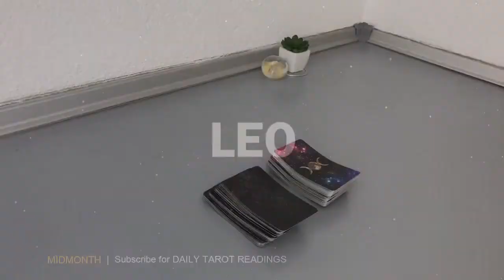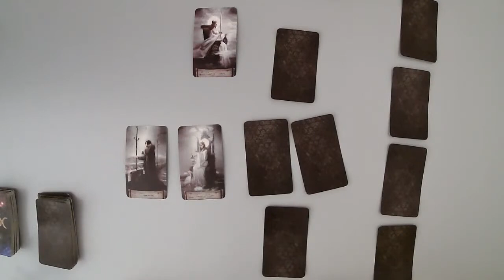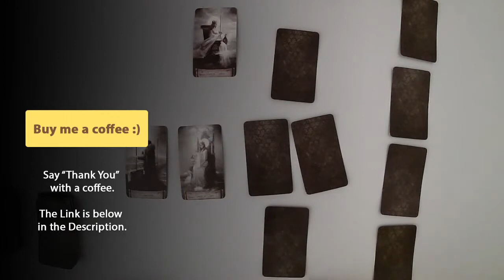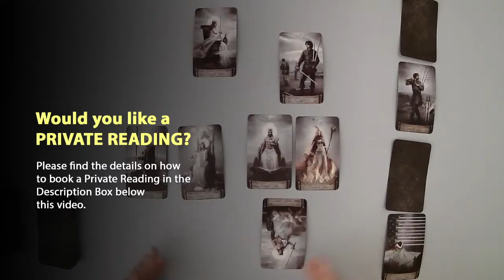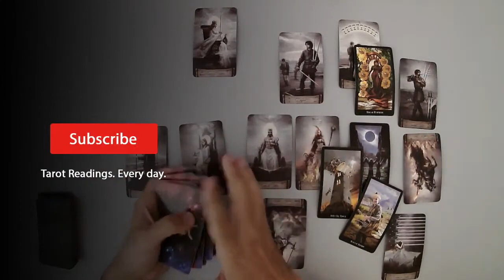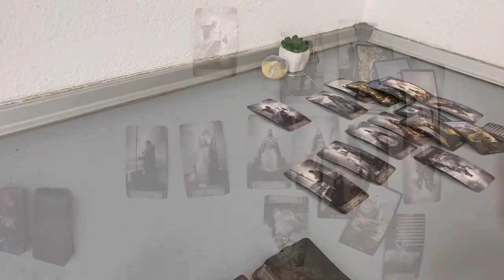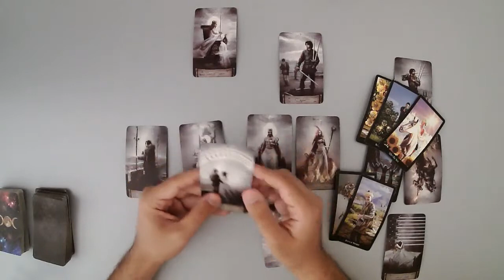LEO - You may not believe this… (September Midmonth)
(Limited Availability)